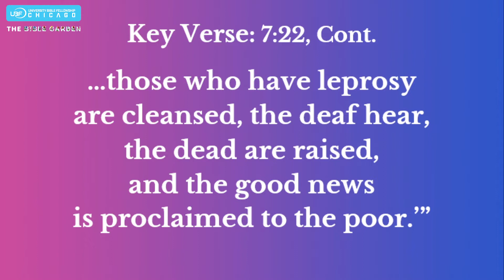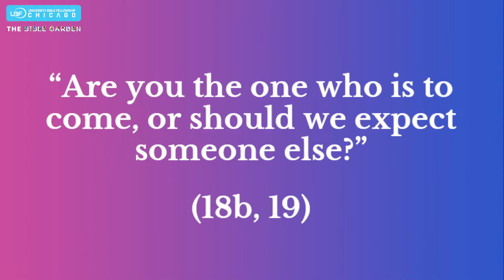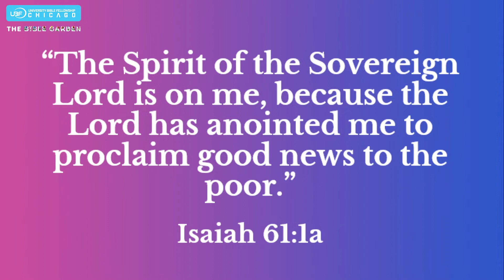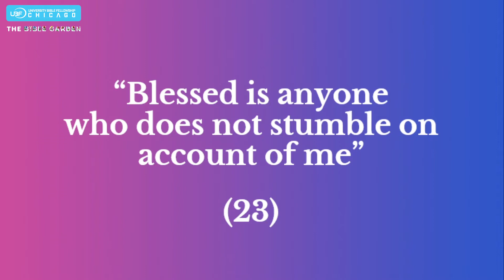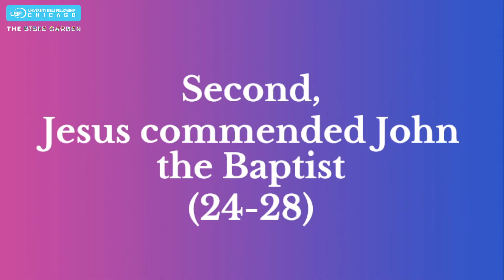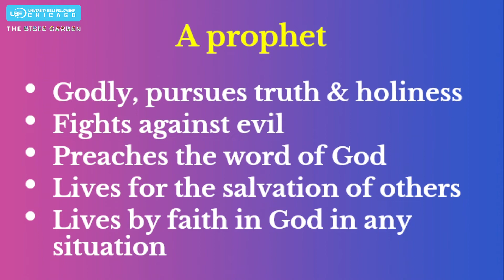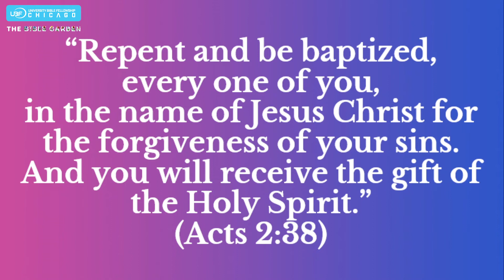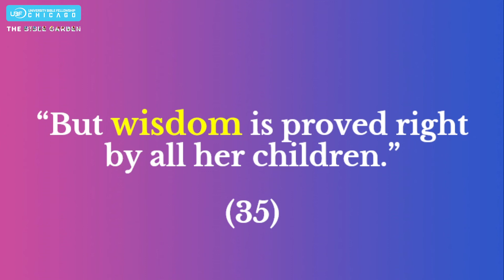See What God is Doing / Luke 7:18-35 / Chicago UBF / Sunday Message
Chicago UBF (University Bible Fellowship) Sunday Worship Service Message

Title: See What God is Doing
Year: 2022
Category: Sunday Message

Chicago University Bible Fellowship (UBF) focuses on university students, and we are dedicated to Bible study which leads to healthy Christian fellowship and the fulfillment of Jesus’ world mission purpose. Through Chicago UBF, gospel ministries have vibrantly spread throughout Chicago campuses and to the USA and the whole world. Chicago UBF serves as a headquarters for world mission.